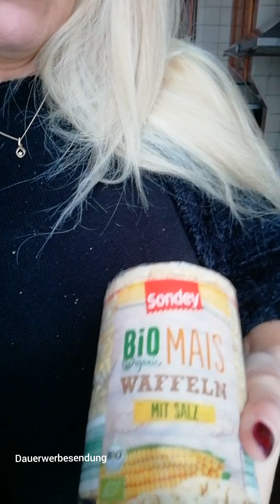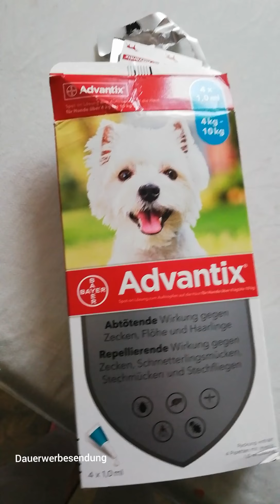Meine Instastory vom 23.01.2019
Meine neue Instastory... Wolfsmama hat wieder viel erlebt!